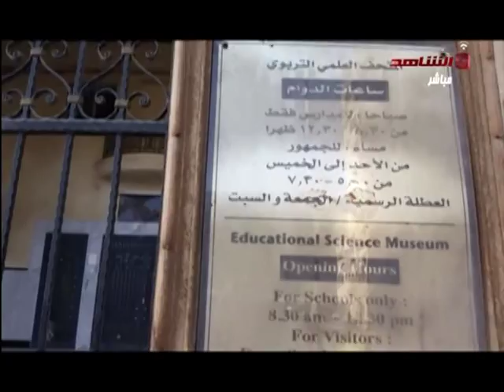فضيحة المتحف العلمي التربوي